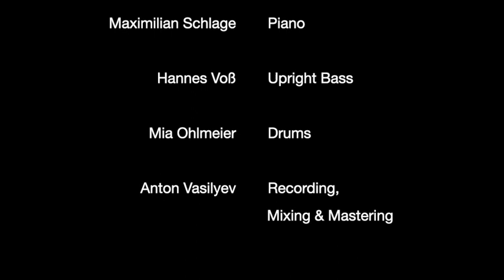Blue – Jack DeJohnette (arr. & performed by Loris Bonderer)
Blue - Jack DeJohnette

arranged by Loris Bonderer (Intro: Blue - Joni Mitchell)

musicians:
trombone: Loris Bonderer
piano: Max Schlage
upright bass: Hannes Voß
drums: Mia Ohlmeier

recording, mixing & mastering: Anton Vasyliev